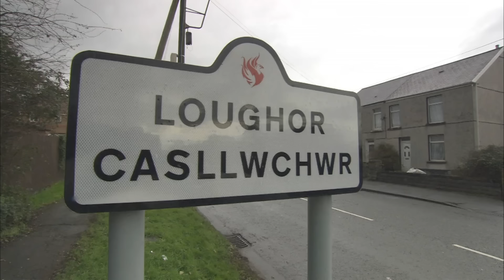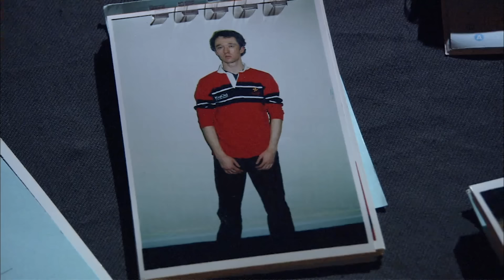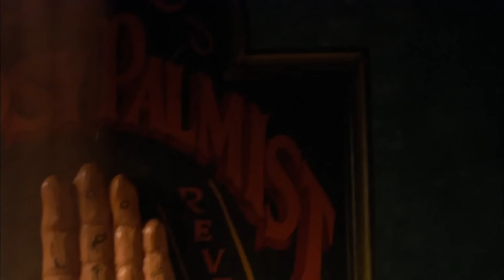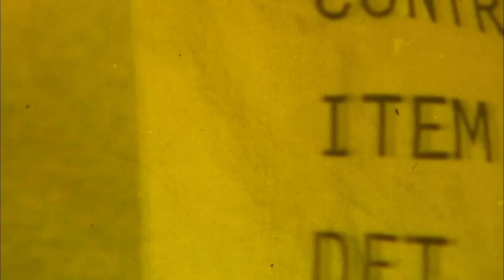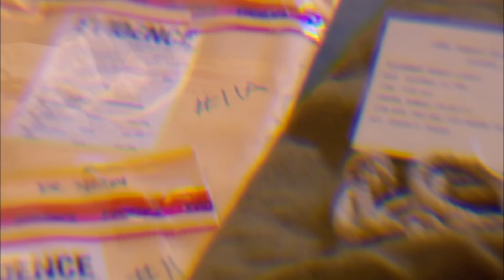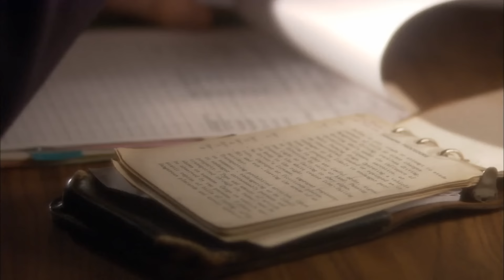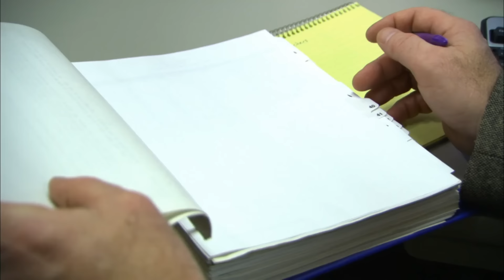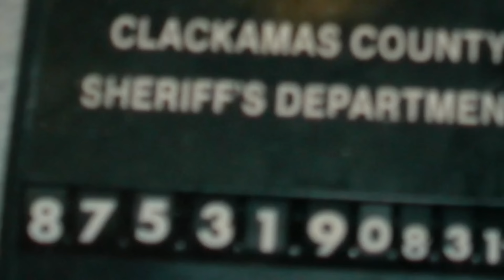Unraveling Mysteries with Psychic Assistance: Missing Teens and a Serial Killer | MARATHON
Psychic Sue Evans aids in finding missing individuals as Detective Wanner investigates a serial killer. A psychic and a rookie officer join forces to solve a missing girl's case.

The episodes include:

00:00:00 - 00:24:31 Episode 1: Jason Williams
00:24:32 - 00:48:59 Episode 2: Amie Hoffman
00:49:00 - 01:13:26 Episode 3: Margie Calciano
01:13:27 - 01:37:53 Episode 4: Rachel Domas
01:37:54 - 02:02:39 Episode 5: Alexis Burke

Who is your favourite psychic?

In each episode, one amazing story is told from two very different points of view – the detective and the psychic. Featuring crimes committed in the USA and the United Kingdom, Psychic Investigators juxtaposes the psychic’s story - coloured with emotion, empathy and mystery, with the cop’s tale – dominated by logic, evidence and reason.

These spellbinding stories, interwoven with suspense, intrigue, and twists and turns, feature stylized dramatic reconstructions, unique archive and compelling interviews with key characters. Playing like supernatural thrillers, these shows make the hairs on the back of your neck stand on end.

Some of the real-life stories featured in Psychic Investigators:

• A vicious killer bundles an unsuspecting woman into the back of his car before murdering her. Psychic Nancy Weber experiences a series of  visions; she knows he is going to kill again.

• On a grey, February day in London, Jacqui Poole is brutally murdered. A few miles away psychic Christine Holohan feels a chill run down her spine at that exact moment. She hears voices and realizes she’s receiving psychic information about a murder.

• In Connecticut Detective George Mazzacane seeks help from psychic Mary Pascarella to help solve a murder case gone cold. Her clues are startlingly accurate and help the police finally catch up with the killer.